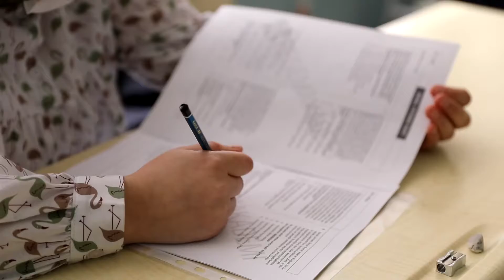EKPSS'ye hazırlanan 17 engelli komşumuza özel olarak verdiğimiz eğitimleri tamamladık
📚Verimli bir döneminin ardından sınava girecek olan kursiyerlerimize başarılar diliyoruz. 👏

📍Altınşehir Bilgievi